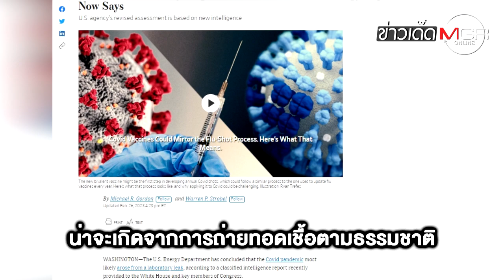"สหรัฐฯ" เล่นงาน "จีน" ต่อ FBI ชี้เป็นไปได้สูง "โควิด-19" หลุดจากแล็บ "อู่ฮั่น" : ข่าวเด็ดแมเนเจอร์